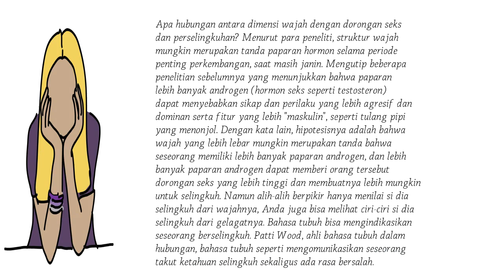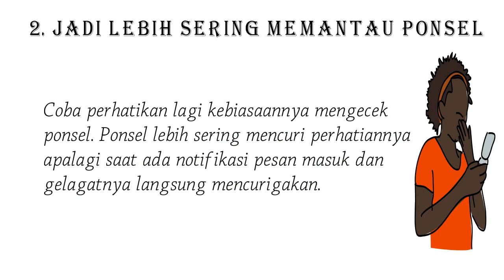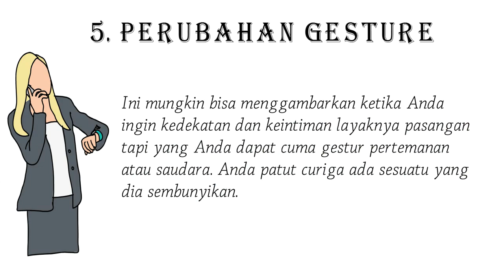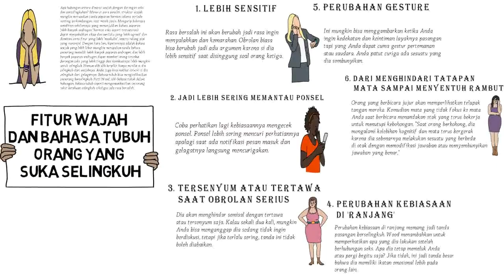Bentuk Wajah dan Bahasa Tubuh Orang yang Suka Selingkuh fix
Bisakah Anda menebak ciri-ciri pasangan yang suka selingkuh? Sebuah studi menyebut bahwa ada ciri-ciri fisik pria yang suka selingkuh. Menurut studi yang diterbitkan di jurnal Archives of Sexual Behavior, pria dengan rasio lebar dan tinggi wajah (FWHR) yang tinggi mungkin memiliki dorongan seks yang lebih tinggi dan lebih mungkin untuk selingkuh.
Mengutip Forbes, studi kedua ini juga menemukan korelasi antara FWHR dan dorongan seks, tetapi juga menunjukkan hubungan antara FWHR tinggi dan sosioseksualitas yang tidak dibatasi (misalnya, lebih tertarik pada seks bebas dan kurang tertarik pada seks yang terikat oleh suatu hubungan) serta niat untuk melakukan perselingkuhan di antara mereka. Akan tetapi apa hubungan antara dimensi wajah dengan dorongan seks dan perselingkuhan? Menurut para peneliti, struktur wajah mungkin merupakan tanda paparan hormon selama periode penting perkembangan, saat masih janin.
Mengutip beberapa penelitian sebelumnya yang menunjukkan bahwa paparan lebih banyak androgen (hormon seks seperti testosteron) dapat menyebabkan sikap dan perilaku yang lebih agresif dan dominan serta fitur yang lebih "maskulin", seperti tulang pipi yang menonjol.
Dengan kata lain, hipotesisnya adalah bahwa wajah yang lebih lebar mungkin merupakan tanda bahwa seseorang memiliki lebih banyak paparan androgen, dan lebih banyak paparan androgen dapat memberi orang tersebut dorongan seks yang lebih tinggi dan membuatnya lebih mungkin untuk selingkuh. Namun alih-alih berpikir hanya menilai si dia selingkuh dari wajahnya, Anda juga bisa melihat ciri-ciri si dia selingkuh dari gelagatnya. Bahasa tubuh bisa mengindikasikan seseorang berselingkuh. Patti Wood, ahli bahasa tubuh dalam hubungan, bahasa tubuh seperti mengomunikasikan seseorang takut ketahuan selingkuh sekaligus ada rasa bersalah.